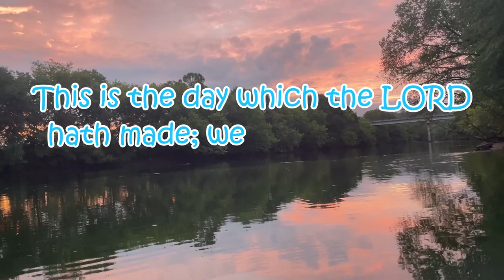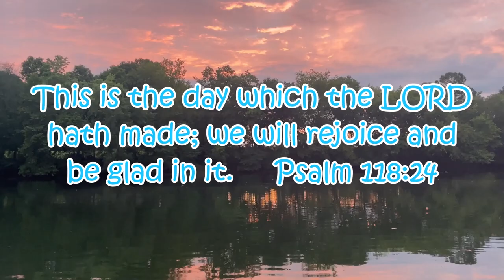River Wars Tourney - Topwater Bite was ON!!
It is another tournament weekend. This time River Wars allows us to pick a river we want to fish. I did really well fishing this place 2 days before the tournament and I was optimistic that I could catch some good bass again.
The Topwater bite was on fire for the first 2 hours of the morning and that was all I needed to get a good 3 fish Limit that could land me in the First-place spot.
Check out @BASSnBEER and @pityfool2 as they made videos of the day also.